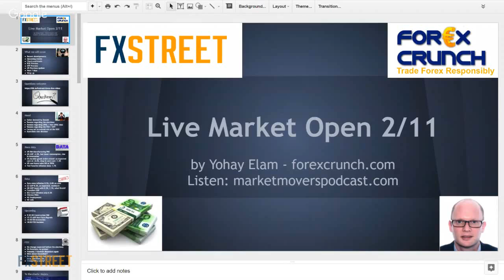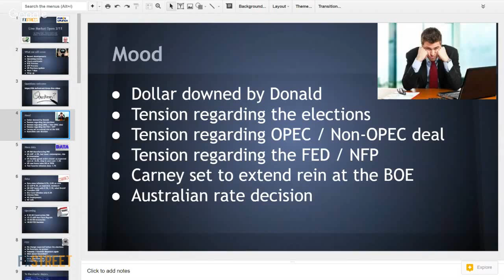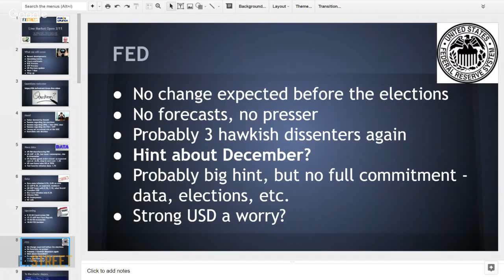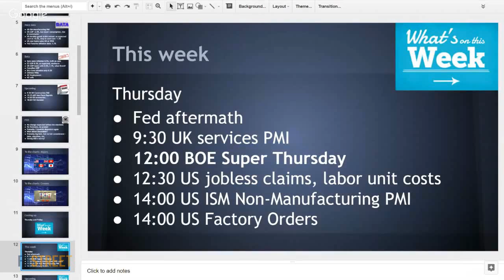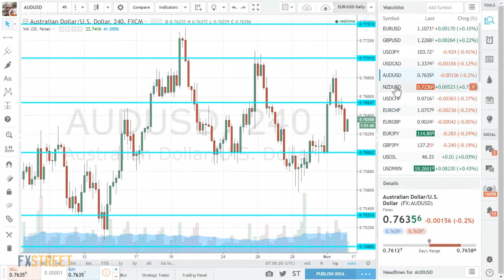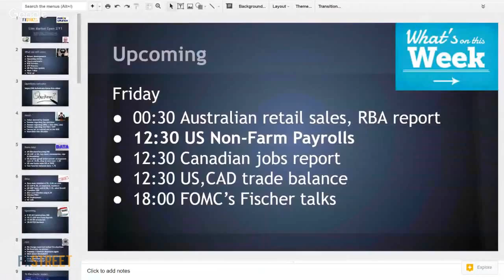Wrap up: Fed focus amid mixed markets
The dollar lost its October momentum as worries about the elections keep markets tense. But at least for a few hours, the Fed takes center stage and can confirm the intention for a December hike. Do they already have the Non-Farm Payrolls numbers coming out on Friday? They surely don't know the results of the elections.